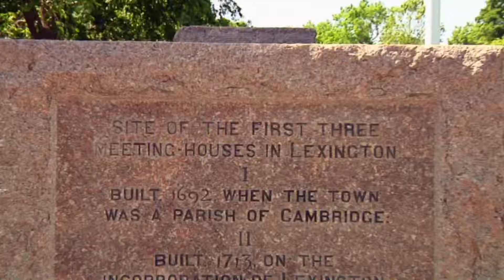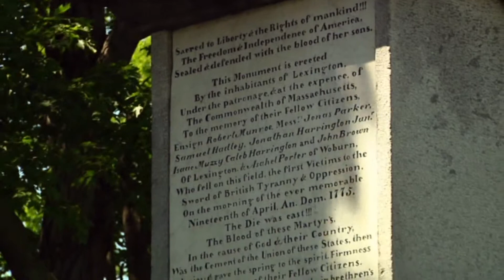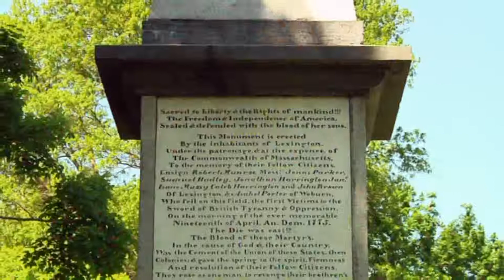Lexington Green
Where the blood of the Minuteman was first shed, Lexington Green marks the spot of "the shot heard 'round the world."